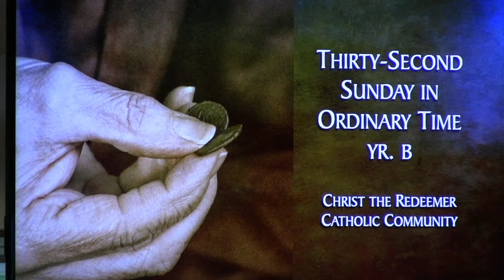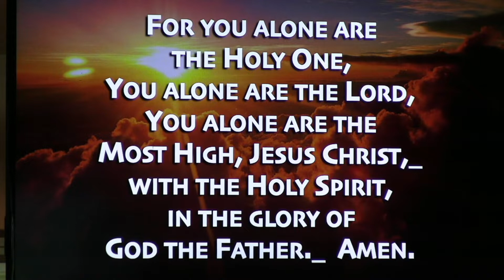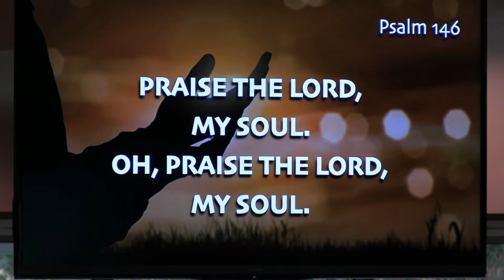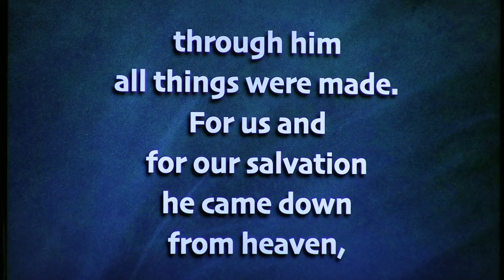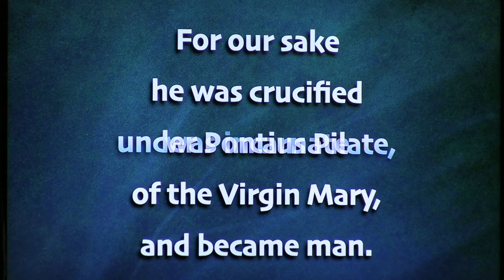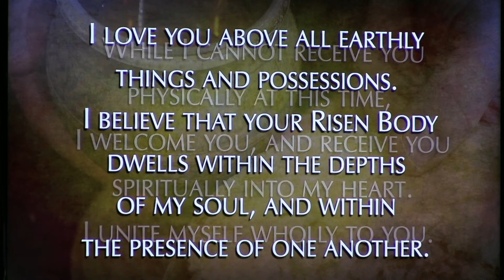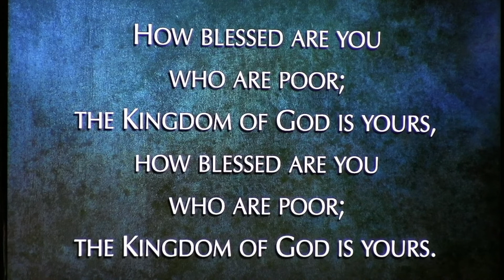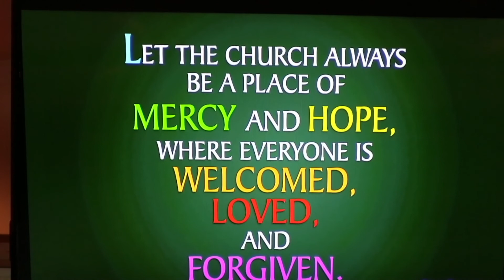CTR-LO: Mass of the 32nd Sunday, in Ordinary Time, B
CREDITS FOR:
The 32nd Sunday in Ordinary Time, B,
Christ the Redeemer Catholic Community, Lake Orion, MI
Live-Streamed on November 06, 2021
Presider / Homilist: Rev. Dr. William (Bill) Promesso
Dir. of Worship and Music: Mari Reyes

All Songs Used with Permission under
OneLicense.net A-703100,
unless otherwise indicated.

I WILL NOT DIE
Text and Music by Tom Conry.
Arranged by Patrick Loomis.
Used with permission under OneLicense.net A-703100.

Responsorial Psalm
Psalm 146: LORD, COME AND SAVE US
(using alternate Refrain)

THESE ALONE ARE ENOUGH
Text: Based on “Suspice” Prayer of Ignatius of Loyola;
Text Adpt. by Dan Schutte.

Acclamations for Mass:
“MASS OF RENEWAL”
• GLORIA
• ALLELUIA (Gospel Acclamation)
• HOLY, HOLY, HOLY
• MEMORIAL ACC. II: When we eat this bread
• DOXOLOGY & GREAT AMEN
• LAMB OF GOD
and David Kauffman.

THE CRY OF THE POOR
Text: Psalm 34:2-3, 6-7, 18-19, 23;
Text Adpt. by John Foley, SJ.

HOW BLESSED ARE YOU
Words & Music by Jacques Berthier; Taizé Community.
Taizé Community, France.
Published in North America GIA Publications, Inc.

LET JUSTICE ROLL LIKE A RIVER
Text Based on Amos 5:21-24, 8:4; Micah 4:3-4, 6:8; Joel:2:12-14;
Adpt. by Marty Haugen.

PRAYERS for Mass
English Translation of The Revised “Roman Missal"

READINGS FOR MASS
“Lectionary for Mass”
for Use in the Diocese of the U.S., and typ. ed.

Christ the Redeemer Catholic Community
Lake Orion, Michigan